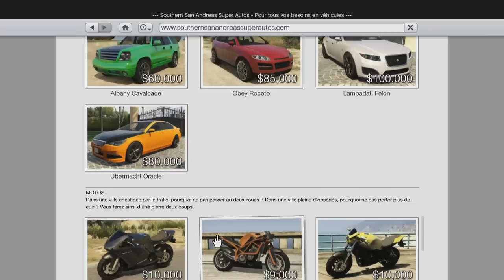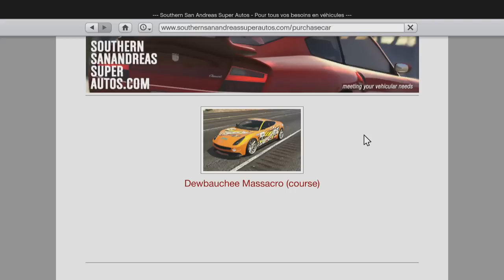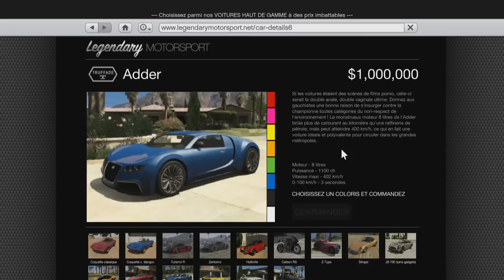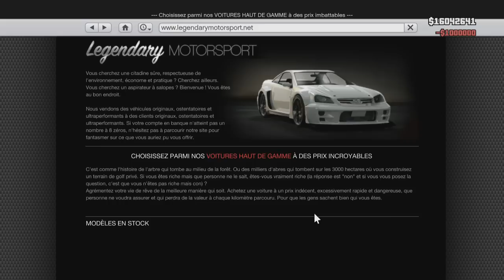GTA5 / Episode #2 " Tune ma caisse " Xbox one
Salut a tous aujourd'hui on se retrouve pour le 2eme episode de tune ma caisse version xbox one , dans cette episode je vais customiser la Massacro et la Adder , j'espere que ce 2eme episode vous plaira